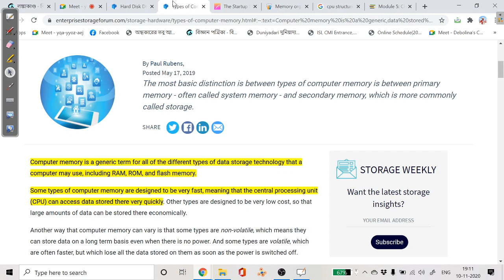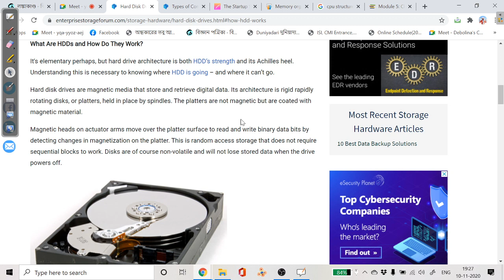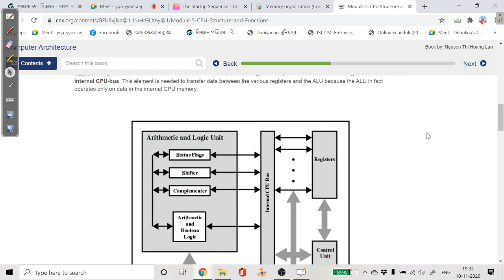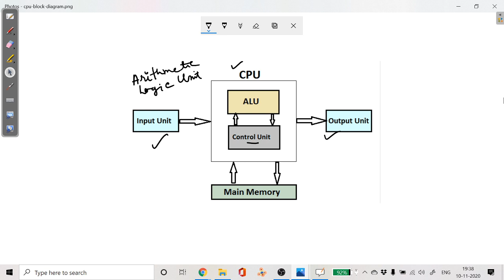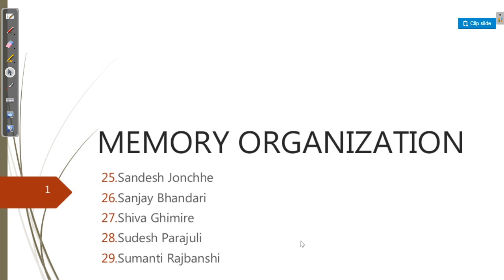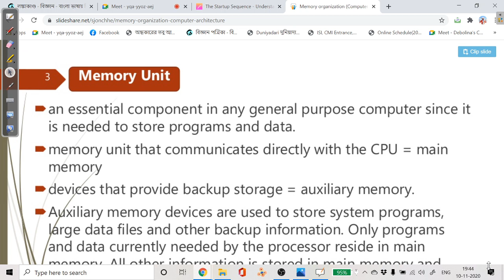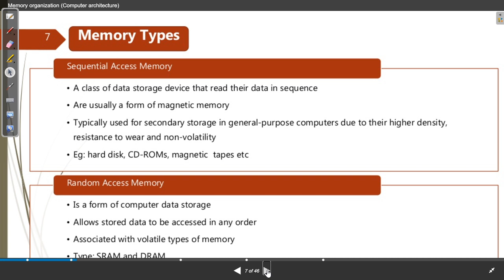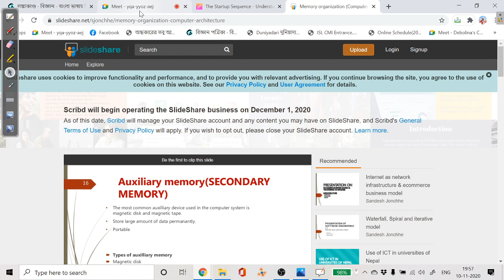Computer Memory Organization: What happens when you play a music